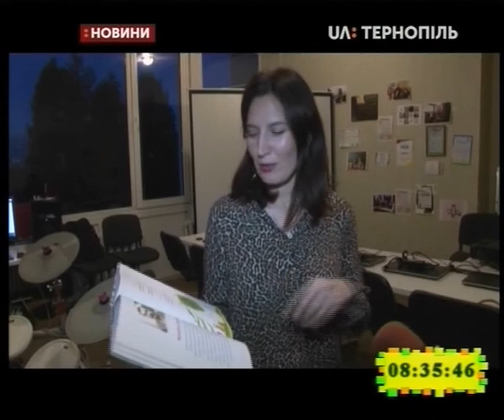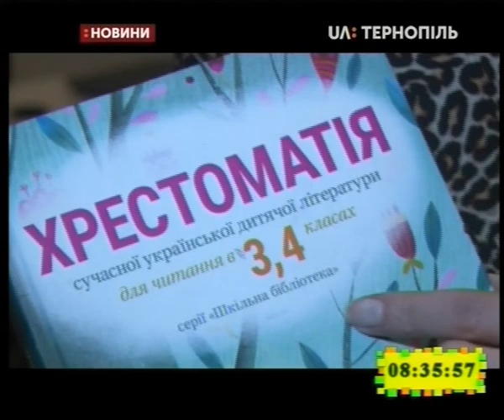13.11.2019. Новини. 8:30